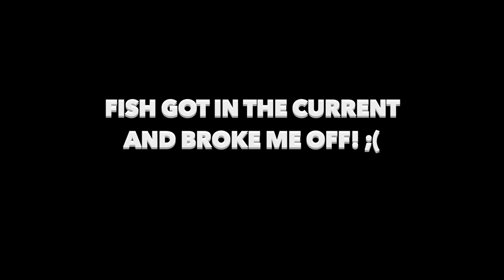Crazy Coho Salmon Fishing in Alaska!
Three Alaskan men slay Coho or silver salmon, on a remote river. We were using mostly twitch jigs or just some salmon roe on a hook with a bead above.